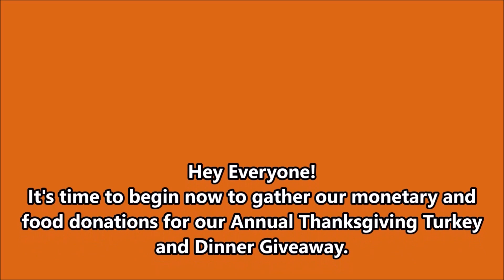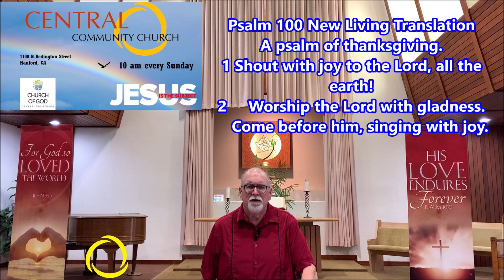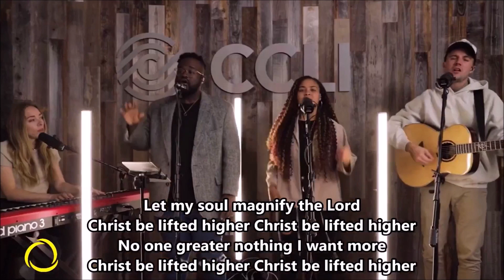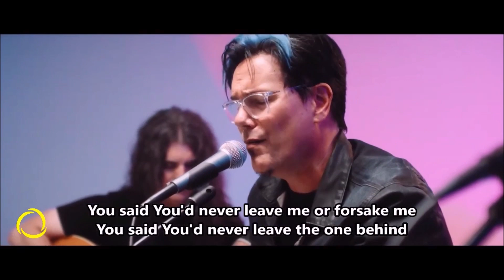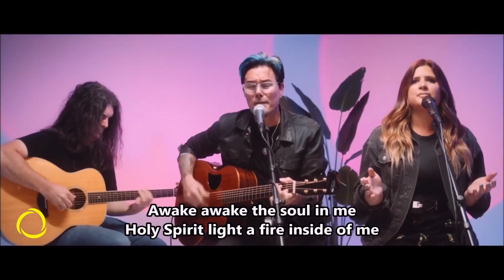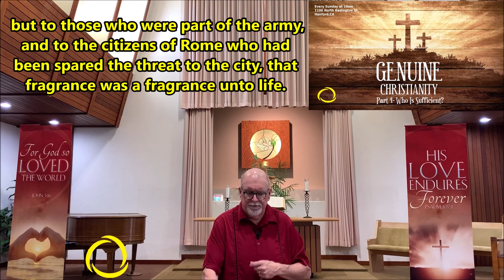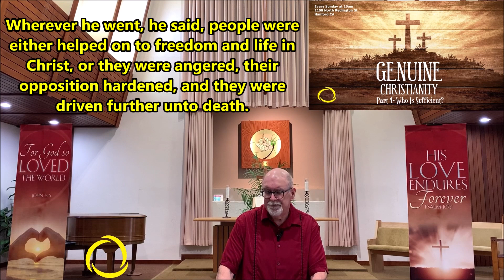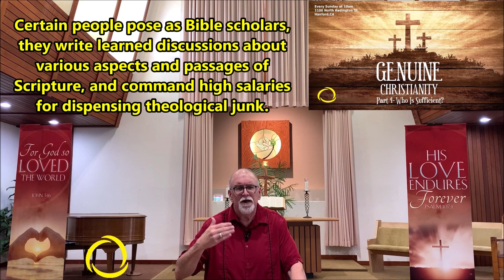Central Community Church of God July 2 2023 Worship Service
GENUINE CHRISTIANITY- PT.4-WHO IS SUFFICIENT?